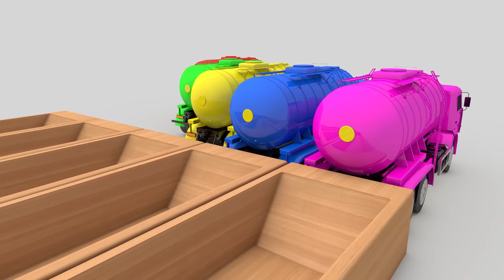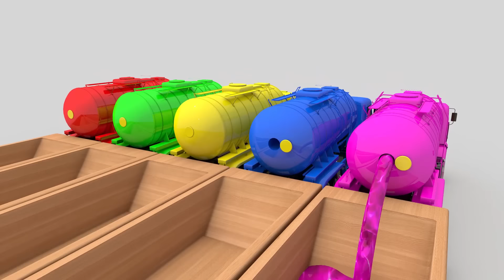Baby Boss - Dance Monkey ( cute little kids Video ) - Paint Animals Fountain Crossing Challenge